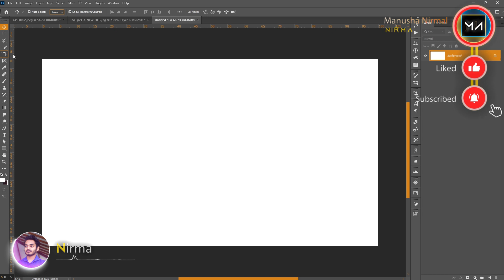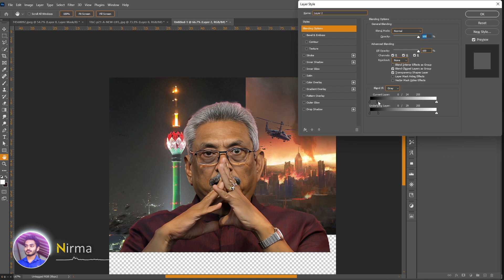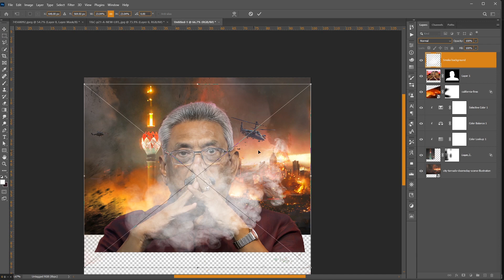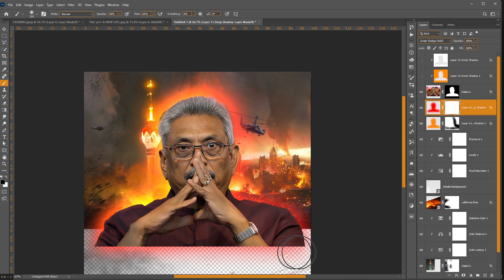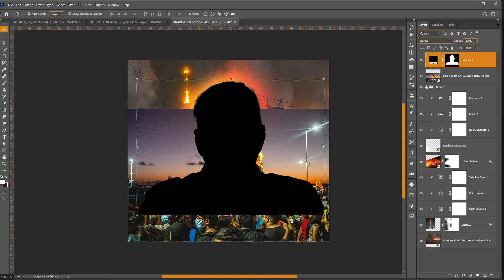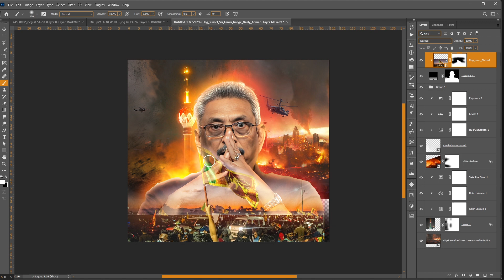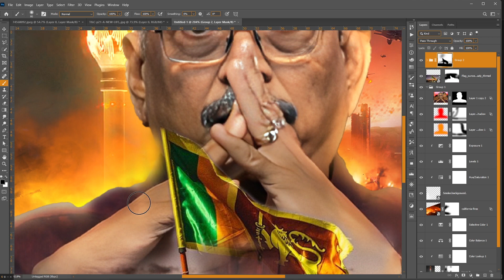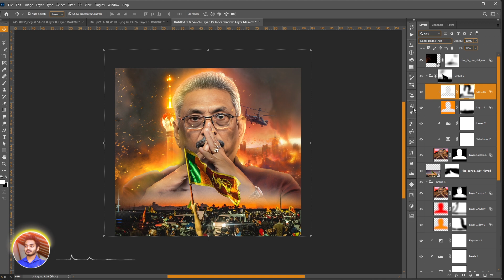මම අරගලය කාලේ හදපු '' THE 69 " Political Poster Manipulation එක | Photoshop Edit Sinhala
What is a photo manipulation? How do I start photo manipulation? Why is photo manipulation good? What is an example of photo manipulation in media? Why is manipulation useful? What is Photoshop artwork? Can you make art in Photoshop? How is Photoshop used in art? How do I turn a photo into art in Photoshop? photo manipulation photoshop edit photo in photoshop edit photo background How can I edit a picture image? gotabaya rajapaksa editing

පළමු වෙනි වතාවට මම කතාවක් කියවෙන Manipulation artwork එකක් Photoshop බාවිතා කරලා නිර්මාණය කරනවා.

Photo manipulation involves transforming or altering a photograph using various methods and techniques to achieve desired results. Some photo manipulations are considered skillful artwork while others are frowned upon as unethical practices, especially when used to deceive the public.

⏭ 0:00 – Intro about this Political Poster
⏭ 0:34 – Edit  background
⏭ 5:01 – Highlights
⏭ 7:47 –  Edit Foreground
⏭ 2:25 – Create Background
⏭ 13:42 – Final Artwork
⏭ 14:05 – outro

Thank you for your support, and I look forward to sharing more exciting content with you.